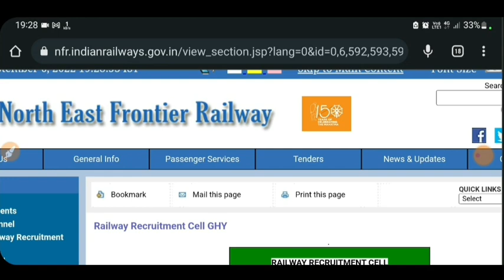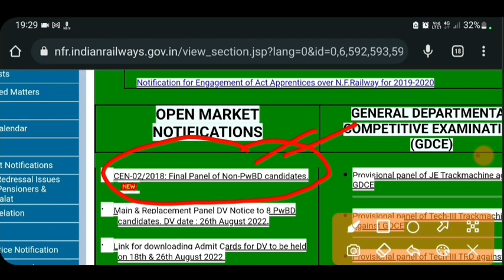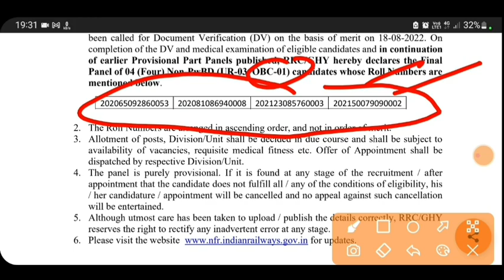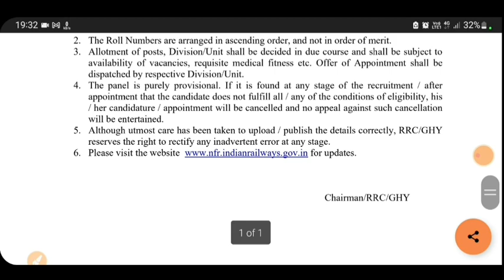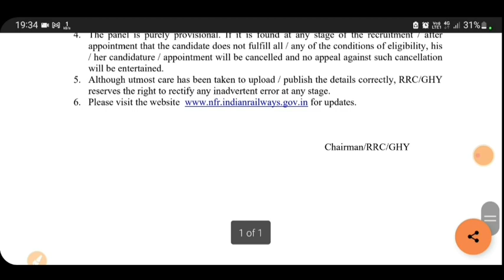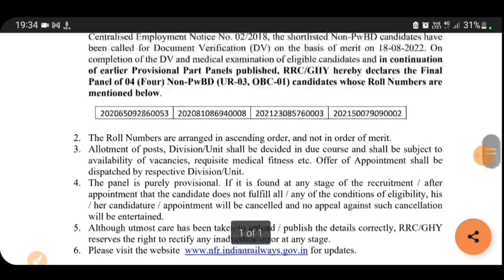RRB Group D New Panel List . कितने लोगों को मिली नौकरी इस पैनल मे ?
🔴 Official Notice

To